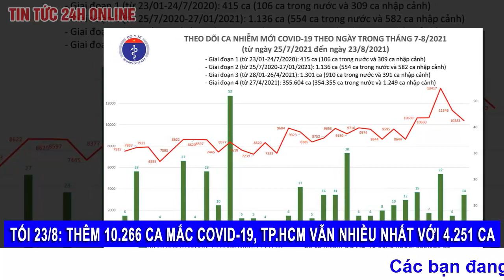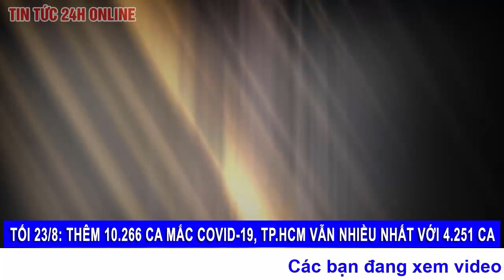🔥 Bản Tin mới nhất Covid19 Tối 22/8 VIỆT NAM thêm 10.266 ca Covid-19 mới, TP.HCM nhiều nhất 4.251 ca